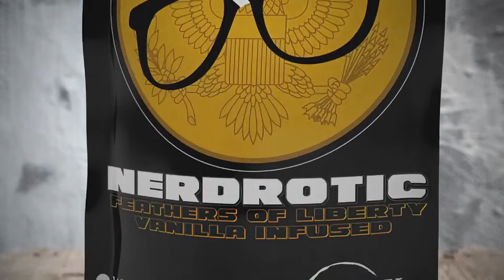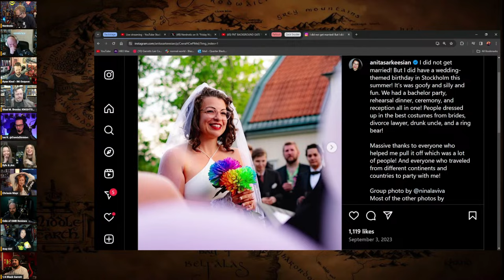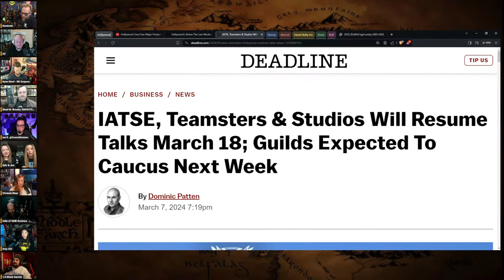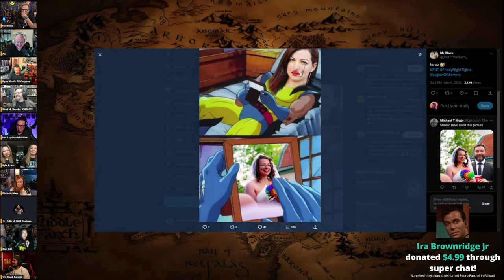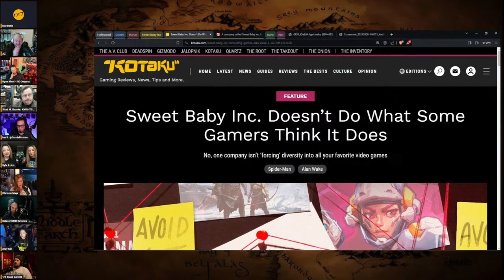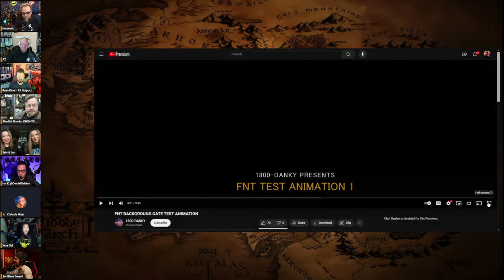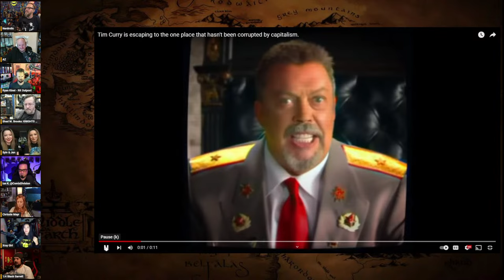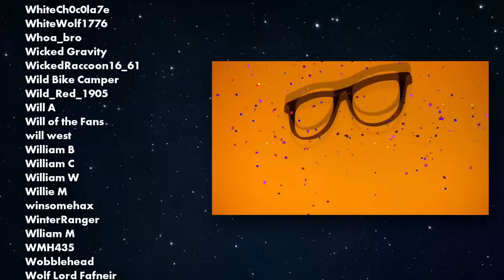Hollywood STRIKES Again? Sweet Baby STINK! Zack Snyder | Friday Night Tights 292 w The Soska Sisters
Special Guest: Jen and Sylvia Soska

FNT T-Shirt!

The Lads:
Jeremy from  @DDayCobra @GeeksandGamers @ParkHoppin @geeksandgamersplay @GeeksandGamersTabletop @geeksandgamers2 @geeksandgamerslife
Ryan from  @ryankinel-rkoutpost1 @rkoutpostlive8385 @rkoutpostgaming8112 @rkoutpostshorts8795
@QTRBlackGarrett from @NormalWorld
Shad M Brooks from @shadiversity @theshadlands1142 @SHAD_AI
Az from @HeelvsBabyface @hvbgaming @hawttoys

0:00 Introduction
0:06:13 Hello to Panel
0:33:36 Hollywood Strike
0:50:35 Fallout Trailer Reaction
1:01:30 Marvel's Sentry
1:11:20 Yaira News
1:16:45 Zach Snyder on Joe Rogen Podcast
1:48:15 Gamergate 2.0